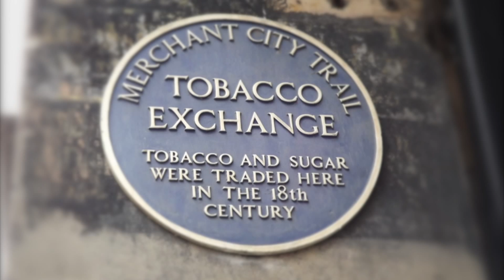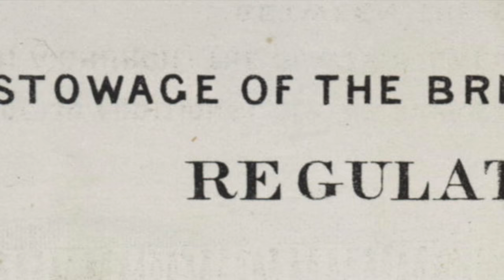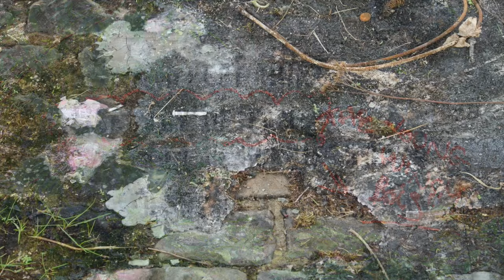Clyde Built - the Hidden History of Glasgow's Transatlantic Slavers